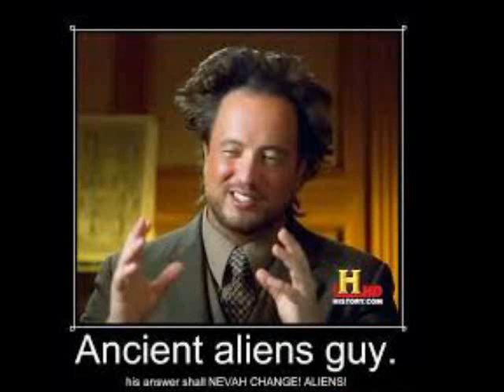Everything Old is New Again Radio Show - 234 - Kevin Burns I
Executive producer and force behind Netflix Lost in Space, History Channel's Curse of Oak Island, Ancient Aliens and UnXplained, Kevin Burns, joins us for the first of 2 shows in in a row to discuss this and more, including the Munsters!